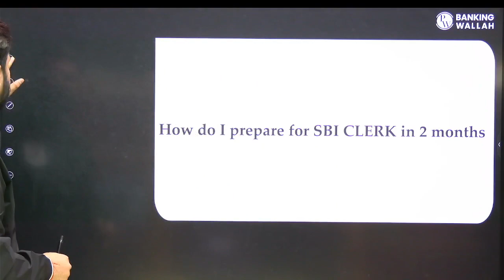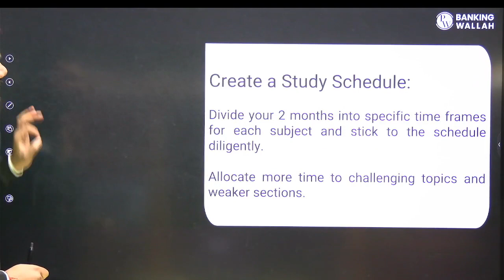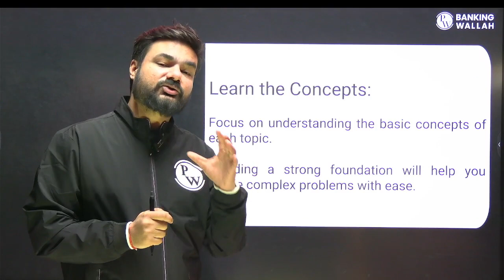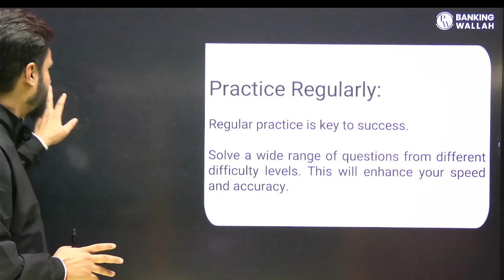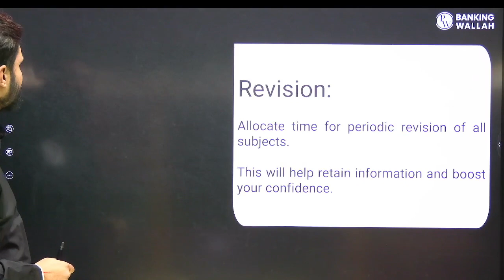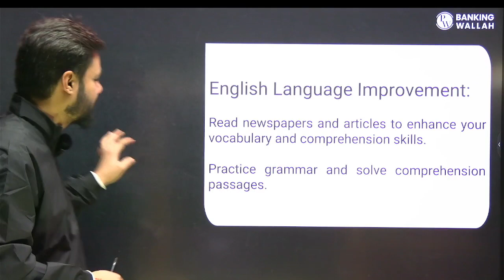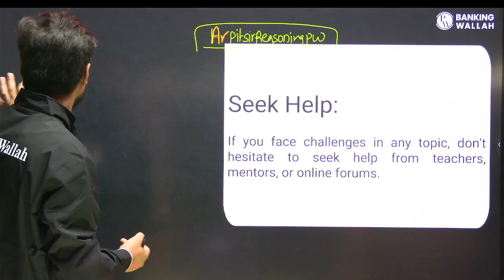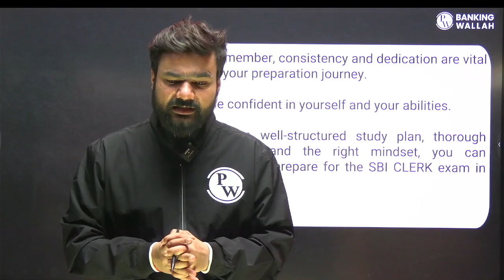SBI Clerk 2023 | How to Prepare for SBI Clerk in 2 Months | SBI Clerk Preparation 2023